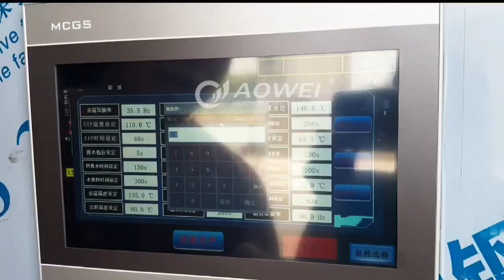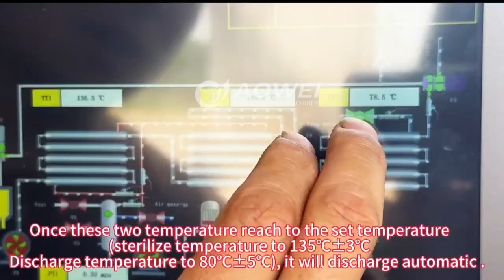How to use a tube sterilizer and a pipe sterilizer for sterilization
We are the Aowei machinery factory.
Specialized in Pharmaceutical machine and food machine.
Main products: Vacuum Evaporator, Alcohol Distiller, Mixing Tank, Membrane Filter, PE Filter, Herbal Extractor, CIP cleaning machine, Storage Tank, Milk Machine, Heat Exchanger. etc.

Call a AOWEI Representative and book your machine TODAY !!